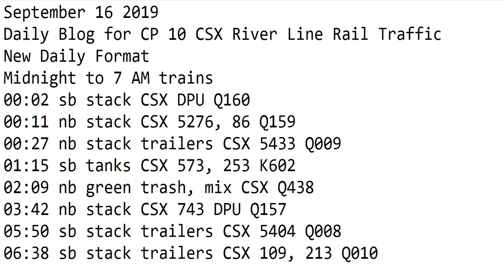September 16 2019 Trains Midnight to 7 am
00:02 sb stack CSX DPU Q160
00:11 nb stack CSX 5276, 86 Q159
00:27 nb stack trailers CSX 5433 Q009
01:15 sb tanks CSX 573, 253 K602
02:09 nb green trash, mix CSX Q438
03:42 nb stack CSX 743 DPU Q157
05:50 sb stack trailers CSX 5404 Q008
06:38 sb stack trailers CSX 109, 213 Q010